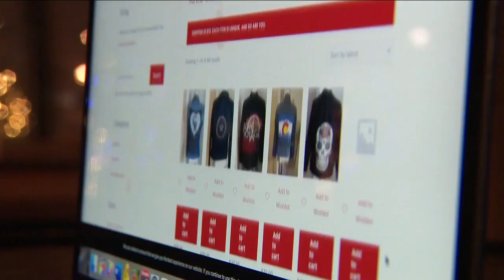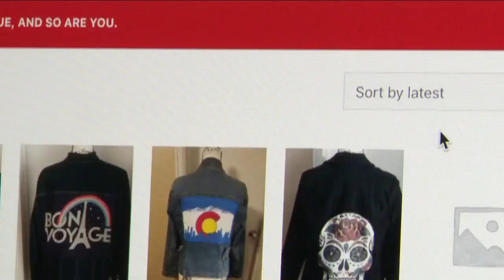Christmas gifts may not arrive on time; USPS sees high demand and delays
Christmas gifts may not arrive in time as U.S. Postal Service Office’s struggle to keep up with delivery demands.